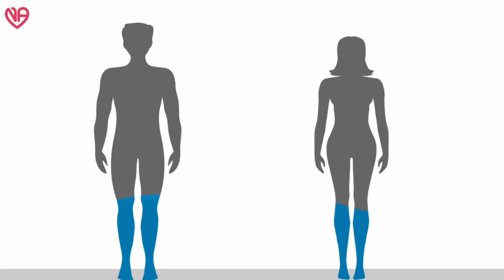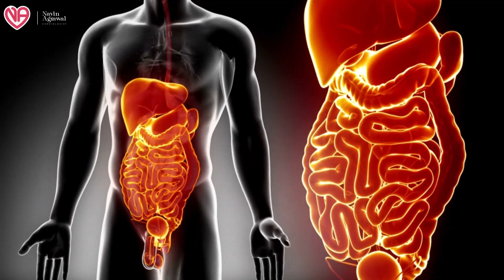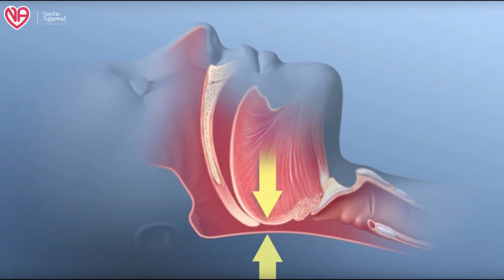Tips to Reduce Excessive excessive sleepiness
In this video, we will discuss tips on how to reduce excessive sleepiness even after a good night's sleep. Many of us experience feeling excessively sleepy even after getting enough rest, which can affect our productivity and overall well-being.

Some common reasons for feeling excessively sleepy after sleeping at night include poor sleep quality, sleep disorders, unhealthy lifestyle habits, and stress. By incorporating simple lifestyle changes and following these tips, you can combat excessive sleepiness and improve your overall energy levels.

We will cover strategies such as maintaining a consistent sleep schedule, creating a relaxing bedtime routine, avoiding caffeine and heavy meals close to bedtime, staying active during the day, and managing stress effectively.

Join us as we explore these practical tips to help you reduce excessive sleepiness and feel more alert and energized throughout the day.

DM CARDIOLOGIST

3:30pm to 5:30 pm in afternoon Daily(Excluding Sunday)

Halar road,

Valsad
For appointment:-
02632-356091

Vapi:-
21ST CENTURY HOSPITAL